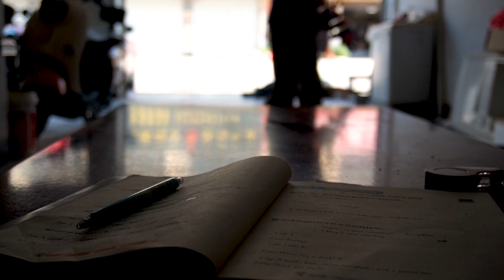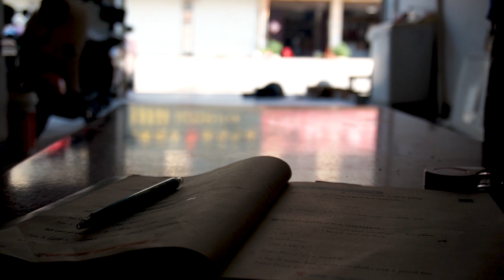大团圆，5斤牛尾加餐，大铁锅炖五花牛尾， 汤汁拌锅巴，太过瘾了【徐大sao】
【"我们将确保视频内容不涉及任何动物虐待行为，所有食材的获取都符合道德和法律规定。"】 碳水教父，全网吃蒜第一人，大家好，我是大sao！